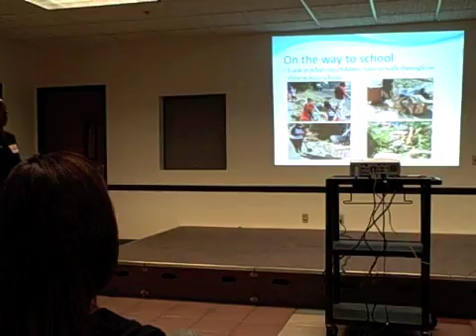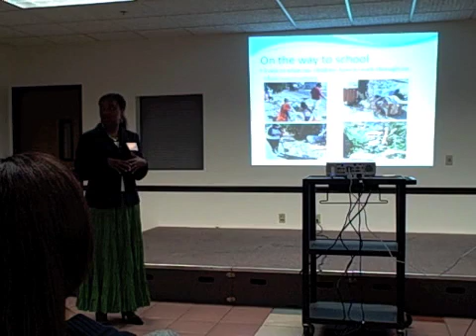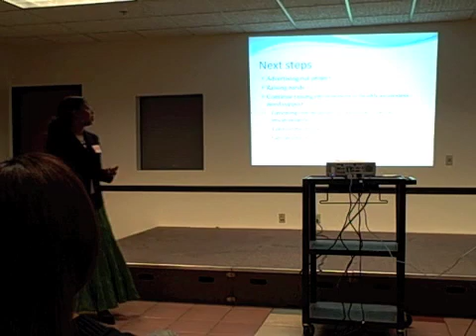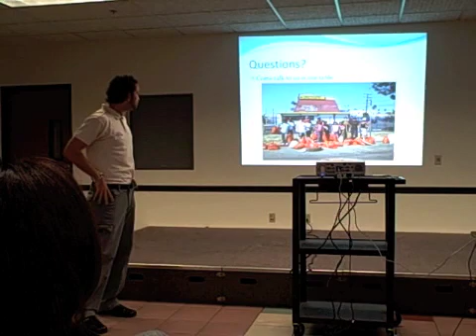Healthy Neighborhoods Open House Wisdom Part2 (7 of 11)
Principal Alake Watson and teacher Mark Del Pino at Wisdom Academy for Young Scientists discuss their environmental work.  Heal the Bay's Healthy Neighborhoods, Healthy  Environment Initiative focuses on the protection of public health. Working within the greater Compton Creek Watershed, Heal the Bay partners with neighborhood groups on projects and programs that address community issues. By working together, our partnership recognizes the relationships between social, environmental and economic factors confronting neighborhoods. As such, solutions must serve multiple    benefits. Our ultimate goal is to empower and strengthen our partners already working within these neighborhoods, thereby increasing their reach and impact on the community.